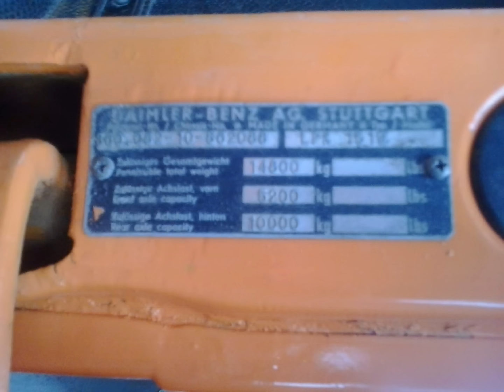Mercedes Benz 1519 lpk Restoration